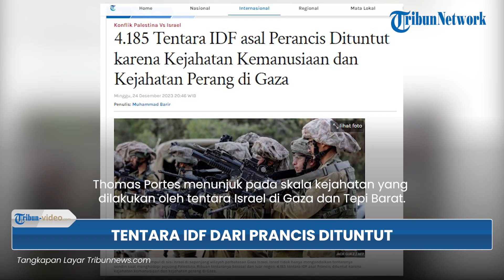Sebanyak 4.185 Tentara IDF Perancis Dituntut Atas Kejahatan Kemanusiaan & Kejahatan Perang di Gaza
TRIBUN-VIDEO.COM- Israel tidak hanya mengandalkan tentaranya sendiri saat menghadapi pejuang Palestina. Ribuan tentaranya berasal dari luar negeri, termasuk Perancis.

4.185 tentara IDF asal Perancis dituntut karena kejahatan kemanusiaan dan kejahatan perang di Gaza.

Karena Perang Gaza, muncul tuntutan pidana terhadap tentara Israel asal Perancis.

Pada Sabtu seorang anggota parlemen Perancis mengajukan tuntutan pidana ke Jaksa Umum Perancis terhadap lebih dari 4.000 tentara Israel asal Perancis.

Lebih dari 4.000 tentara IDF asal Prancis yang dituduh melakukan kejahatan perang di Gaza dan Tepi Barat yang diduduki.

Perwakilan dari partai “Bangga Prancis”, Thomas Portes, mengatakan dalam tweet di akunnya di platform “X”,

“Dalam menghadapi skala kejahatan perang yang dilakukan oleh tentara Israel di Gaza dan Tepi Barat, saya menghubungi Jaksa Penuntut Umum sesuai dengan Pasal 40 agar dapat dilakukan penyidikan.”

Sebanyak 4.000 warga Prancis atau Prancis-Israel yang hadir di garis depan di Gaza

Dalam tuntutan pidananya terhadap 4.185 tentara asal Prancis di tentara Israel, Portes mengindikasikan bahwa ia menuduh mereka “terlibat dalam kejahatan terhadap kemanusiaan dan kejahatan perang di Gaza.”

Thomas Portes menunjuk pada skala kejahatan yang dilakukan oleh tentara Israel di Gaza dan Tepi Barat.

Europe 1, stasiun radio terkemuka Perancis, melaporkan bahwa 4.185 tentara dari Perancis bertugas menjadi tentara Israel di Jalur Gaza.

Thomas Portes dari partai politik sayap kiri La France Insoumise (LFI) menulis di X bahwa dia mengirim surat kepada Menteri Kehakiman Eric Dupond-Moretti meminta penyelidikan atas tindakan warga Prancis tersebut.

Portes, yang mengatakan ia juga berencana mengajukan banding ke Kantor Kejaksaan, mengatakan “tidak dapat diterima” jika warga negara Perancis ikut serta dalam kejahatan perang yang dilakukan oleh tentara Israel di Gaza dan Tepi Barat.

Kekhawatiran serupa juga disuarakan oleh organisasi lain, termasuk Asosiasi Solidaritas Palestina Prancis, yang mengeluarkan pernyataan yang mendesak pertanggungjawaban warga negara Prancis yang terlibat dalam kejahatan perang.

(Sumber: Sky News Arabia, Europe 1)

Artikel ini telah tayang di Tribunnews.com dengan judul 4.185 Tentara IDF asal Perancis Dituntut karena Kejahatan Kemanusiaan dan Kejahatan Perang di Gaza,